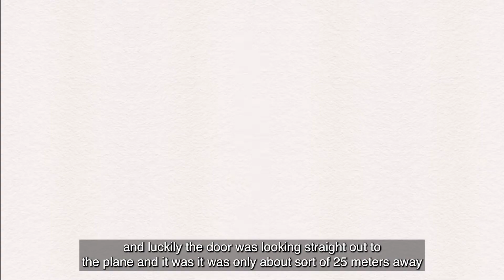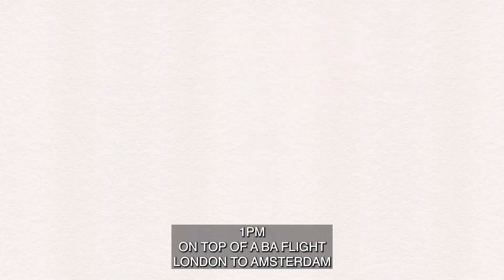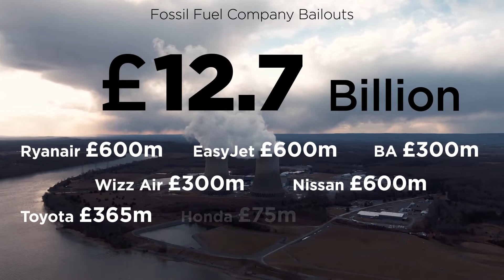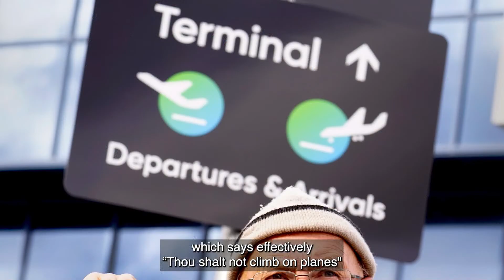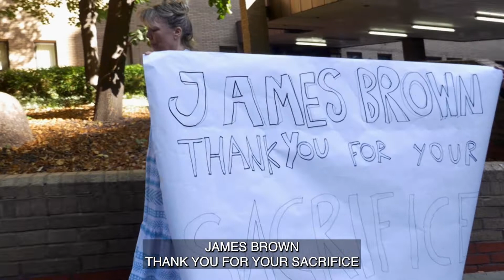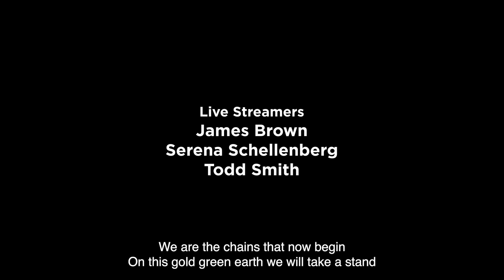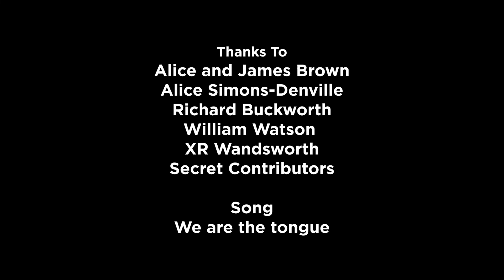Man on a Plane - a film about James Brown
This film by Fergal McEntee tells the story of Paralympian gold medallist James Brown, who was sentenced to six months imprisonment at Southwark Crown Court in September for his climate protest at London airport where he climbed on top of a plane and held it up for an hour.

This was during a mass protest organised by Extinction Rebellion as part of their October Rebellion in 2019 during which they targeted London airport because of its expansion plans (a quadrupling of size) and its particular role in serving rich privileged frequent fliers who contribute most to the enormous carbon legacy of the industry.

We are grateful to Fergal and his team for telling this story and for allowing us to publish it as a special guest post at Real Media.